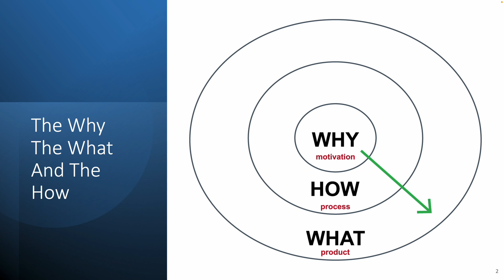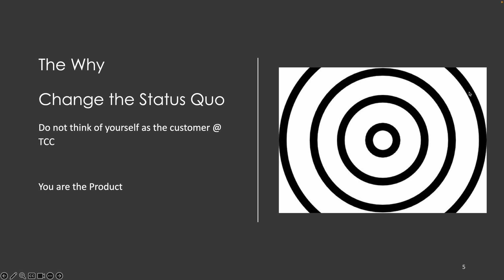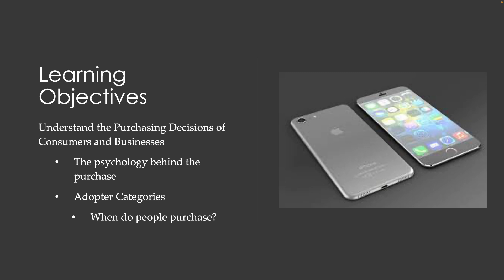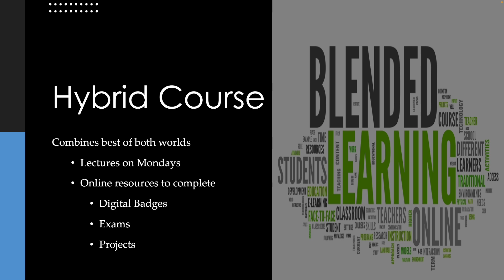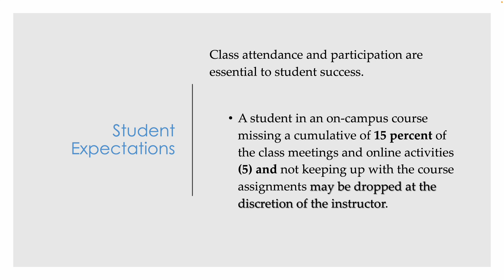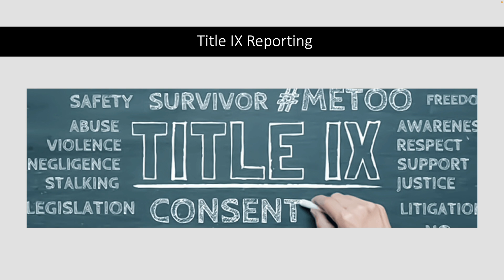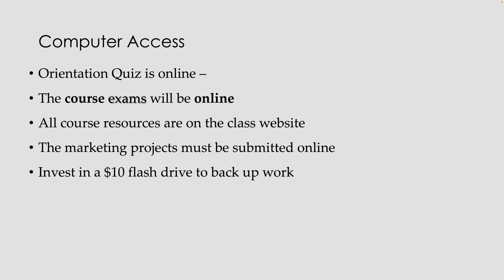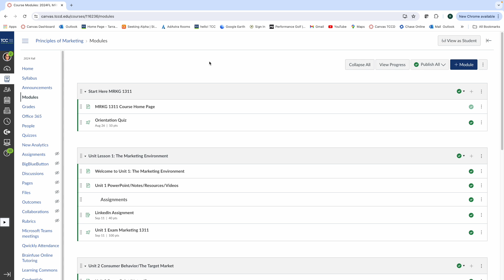MRKG 1311 Orientation